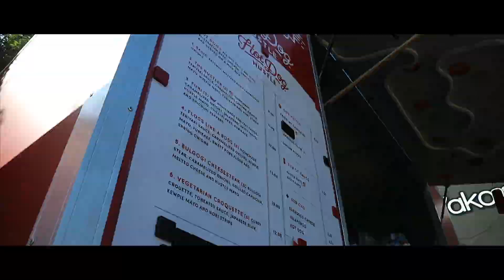DT Panels / Nakama Grand Opening (1080p)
DT Panels & Nakama Workshops Grand Opening!
22/04/2018
Recommended 1080p :)

Was a great day and meet with plenty of cars, wasn't there for too long but brought my DJI Ronin M to try out while I was there.

Still need to practise but hopefully I will progress :)

Kagevell :)